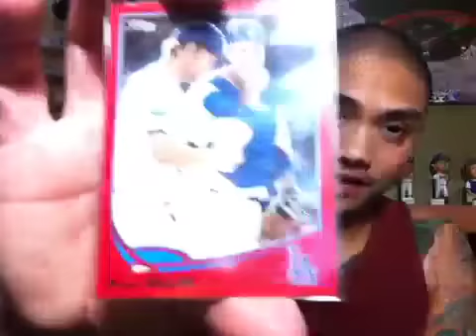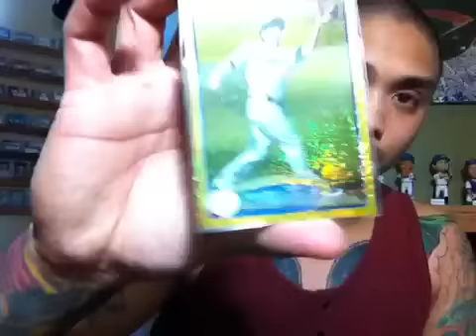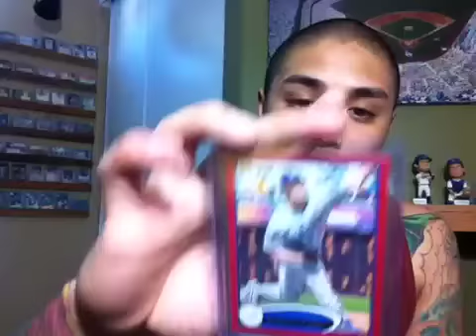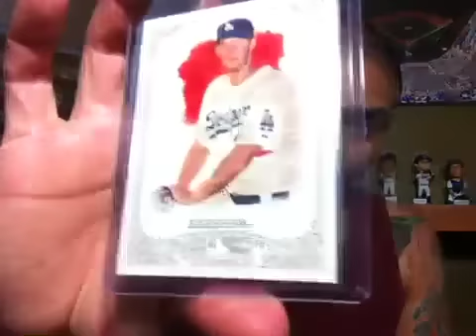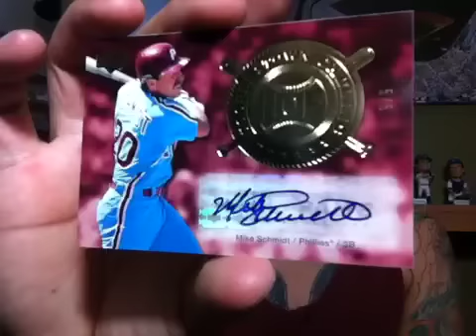TigersFan4orlyfe with an AMAZING act of kindness!!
Thank you so much, brother! I am still in shock you sent this beauty, along with the amazing extras my way! Youtube PLEASE GIVE RYAN A SUB!!